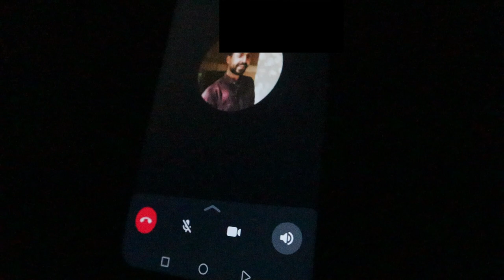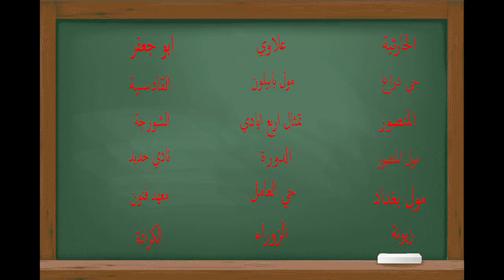اخطر تجربة في بغداد ( حقيقة العراقين ) حرامي!!؟ | اتصلت عليي الشرطة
العراق
مظاهرات العراق
لعبة العراق مباشر
mbc العراق
كلنا العراق
اسعار الهواتف في العراق 2019
ام بي سي العراق
العراق والبحرين
منشد العراق
مباراة العراق وايران
مباراة العراق والبحرين
العراق وايران
لعبه العراق مباشر الان
مباراة العراق واليمن
العراق وقطر
اخبار العراق
العراق وفيتنام
العراق واليمن
المظاهرات في العراق
بث مباشر العراق وايران
مباراة العراق وقطر
ابن العراق
بث مباشر العراق والبحرين
وظائف العراق
اغاني عن العراق
مضاهرات العراق
لعبة العراق وايران 2019
العراق والامارات
مباراة العراق
العراق والبحرين مباشر 3.9K
ملخص مباراة العراق وايران 3.6K
لعبة العراق 3.6K
اهداف العراق وفيتنام 3.5K
اخبار العراق اليوم 3.2K
بث مباشر العراق 3.2K
لعبة العراق وايران 3.2K
مظاهرات العراق اليوم 3.2K
مباراة العراق والامارات 3.2K
مباراة العراق واليمن مباشر الان 3.1K
تردد ام بي سي العراق 3.0K
مباراة العراق وفيتنام 2.9K
لعبة العراق وقطر 2.9K
العراق وايران كاس اسيا 2019 2.9K
اهداف العراق واليمن 2.7K
لعبة العراق وقطر مباشر 2.6K
لعبة العراق والامارات 2.6K
لعبه العراق 2.6K
لعبة العراق واليمن 2.6K
ملخص مباراة العراق وقطر 2.5K
لعبة العراق واليمن مباشر 2.5K
العراق ايران 2.3K
اغاني العراق 2.2K
بث مباشر لعبة العراق 2.2K
لعبة العراق وفيتنام 2019 2.2K
اسعار الموبايلات في العراق 2.2K
منشد العراق الموسم الثاني 2.1K
ملخص مباراة العراق وفيتنام 2.1K
الصدمة في العراق 2.1K
ملخص مباراة العراق واليمن 2.0K
قناة ام بي سي العراق 2.0K
اهداف العراق وايران 1.9K
ملخص العراق وايران 1.9K
شعر عن العراق 1.8K
اغنية كلنا العراق 1.7K
الصدمه في العراق 1.7K
اغاني منتخب العراق 1.6K
منتخب العراق 1.5K
العراق ولبنان 1.5K
اهداف العراق 1.4K
اهداف العراق وقطر 1.4K
ملاك الكويتية تسب العراق 1.4K
برنامج الصدمه في العراق 1.3K
اسعار الهواتف في العراق 1.3K
العراق وفلسطين 1.3K
العراق العظيم 1.3K
العراق قطر 1.3K
العراق والاردن 1.3K
هذا العراق يظل شمس 1.3K
معضلة العراق وحلولها 1.3K
يوميات عزرائيل ابن العراق 1.2K
ملخص العراق وقطر 1.2K
اخر اخبار العراق 1.2K
العراق مباشر 1.2K
حسين الجسمي كلنا العراق 1.1K
مباراة العراق مباشر 1.1K
ابو علوش ابن العراق 1.1K
العراق وسوريا 1.1K
طلاب العراق 1.1K
كحاب العراق 1.0K
ملخص مباراة العراق والامارات 1.0K
اهداف العراق والامارات 1.0K
ملك جمال العراق 1.0K
تاريخ العراق 1.0K
المسامح كريم من العراق 1.0K
اغنية العراق 900
احمد جواد ابن العراق 900
هذا العراق 900
انشاء حساب باي بال في العراق 800
تحشيش مظاهرات العراق 800
العراق والبرا